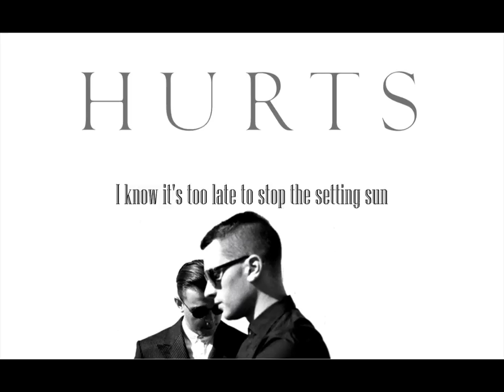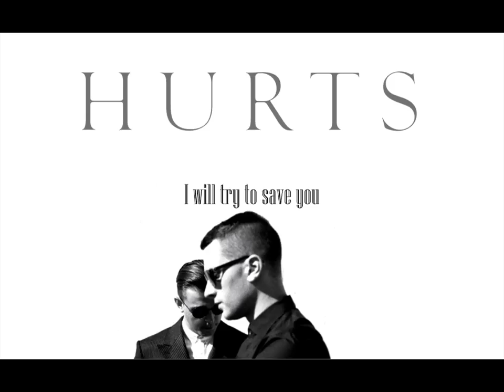Hurts- Silver lining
Album: Happiness (2010) with lyrics